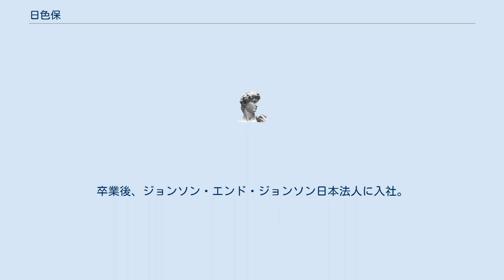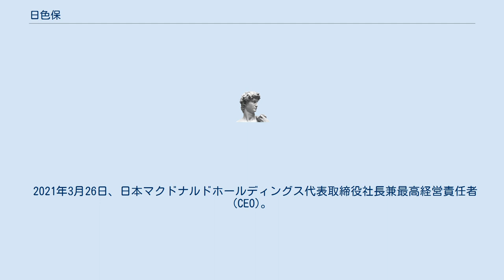日色保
日色 保（ひいろ たもつ、1965年12月11日 - ）は、日本の実業家。
ジョンソン・エンド・ジョンソン日本法人の代表取締役社長を経て、日本マクドナルド株式会社の代表取締役社長兼CEO。
日本マクドナルドホールディングス株式会社の代表取締役社長兼最高経営責任者(CEO)。
愛知県立中村高等学校より静岡大学人文学部法学科へ進学。
卒業後、ジョンソン・エンド・ジョンソン日本法人に入社。
 医療機器の営業や外科用器材部門と糖尿病関連事業部門の事業部長を経て、2005年にグループ会社であるオーソ・クリニカル・ダイアグノスティックス社長に就任。
 2008年には同社のアジアパシフィック事業も統括。
 2010年にジョンソン・エンド・ジョンソン株式会社 メディカル カンパニー 成長戦略担当副社長 シニアバイスプレジデントに就任。
 2012年より歴代最年少でジョンソン・エンド・ジョンソン日本法人社長に就任。
 2018年9月から日本マクドナルドの上席執行役員。
 2019年3月27日、日本マクドナルド社長兼CEOに就任。
 2021年3月26日、日本マクドナルドホールディングス代表取締役社長兼最高経営責任者(CEO)。